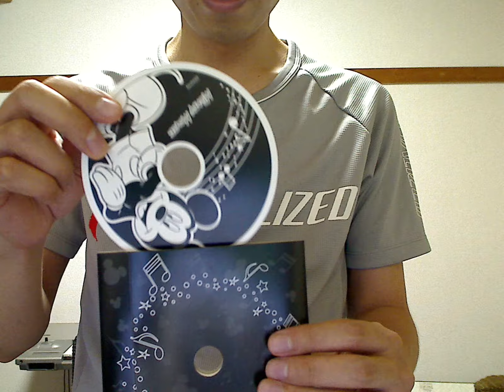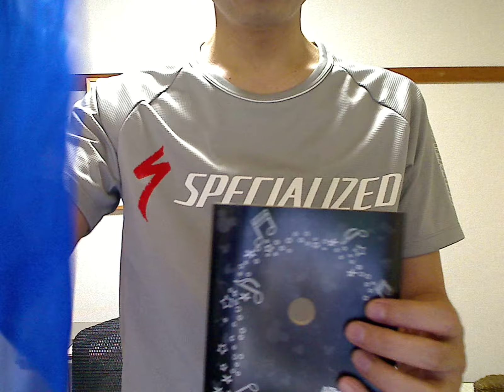ディスクマジック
ディスクマジック＆しゅうまいマジック動画ですぅ。